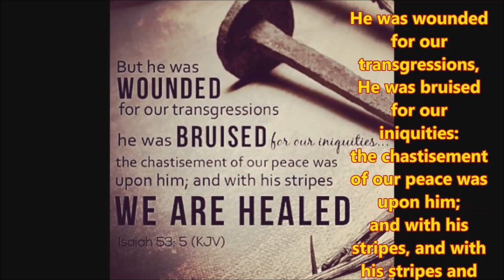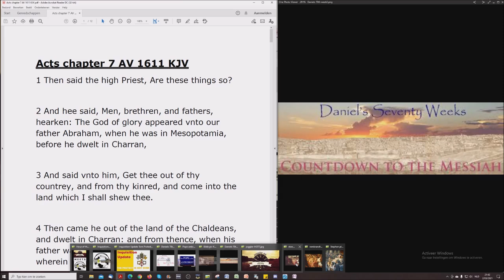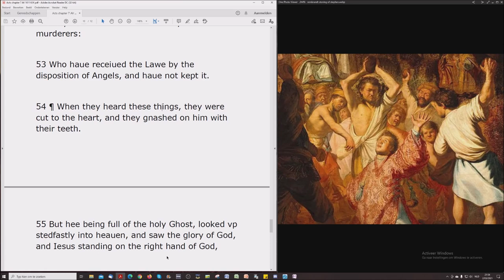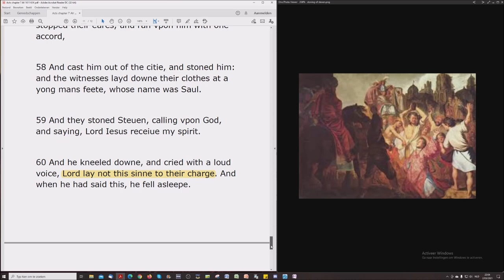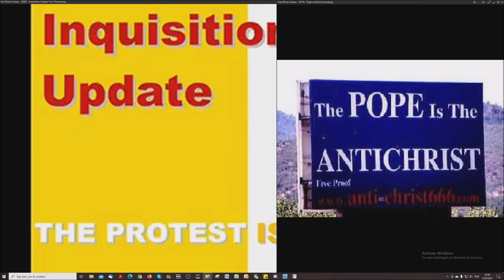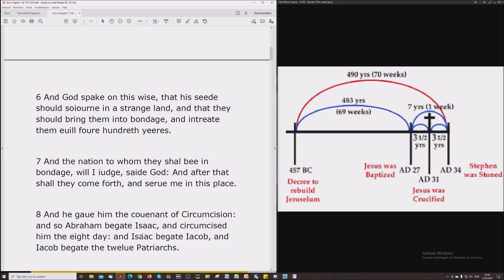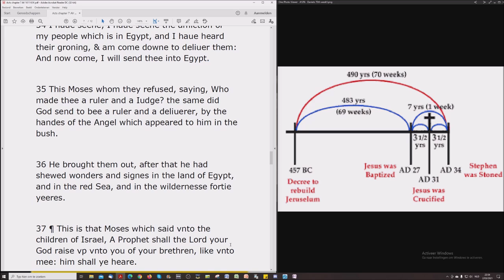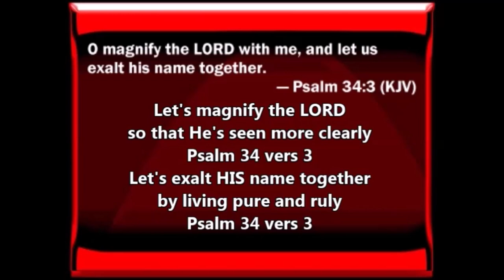… Steven: The Final Witness to Daniel's people and the Holy City, the End of the 70th Week of Daniel